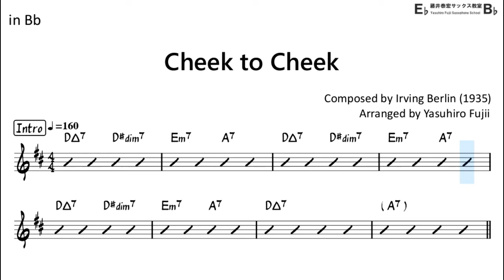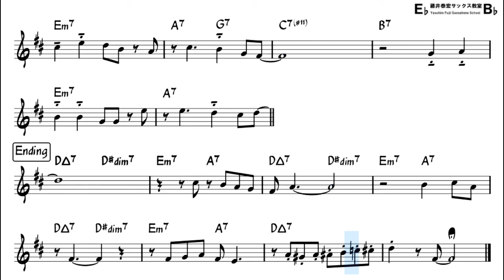Cheek to Cheek - Backing Track with Sheet Music for Tenor Sax